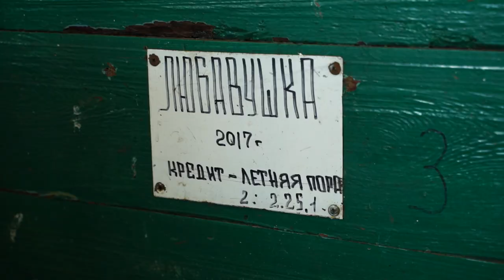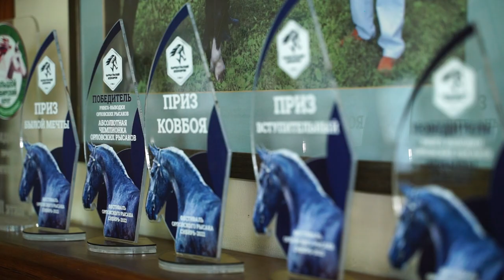Где и как в Алтайском крае выращивают знаменитую породу орловских рысаков | «Соня может»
В новом сезоне проекта Соня отправляется в село Алтайское. Именно там находится необычное производство - конный племенной завод «Агро-стандарт», который  занимается выращиванием и разведением лошадей знаменитой русской породы легкоупряжных лошадей - орловской рысистой.

В хозяйстве «Агро-стандарт» проживают 100 спортивных лошадей, которые с успехом участвуют в забегах не только в столице края, но и по всей стране.  За 10 лет руководству конного завода удалось собрать лучших мамочек со всей страны. Они – настоящая гордость племенного хозяйства.

Из чего состоят будни четвероногих спортсменов? Как выбирают клички чистопородным лошадям? Сколько получает наездник за победу на бегах? И каково это «рулить» лошадью, сидя в качалке? Соня выясняла подробности и испытывала на себе